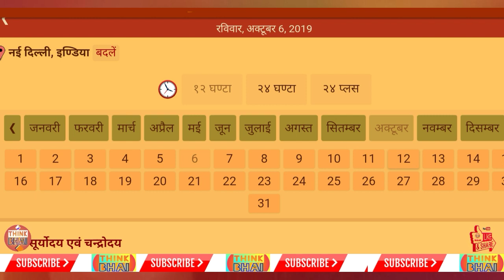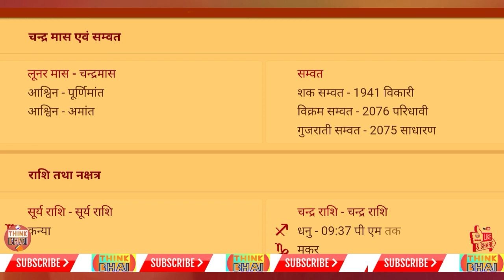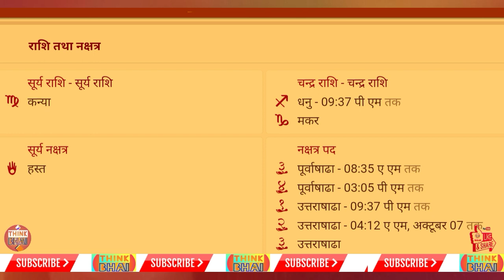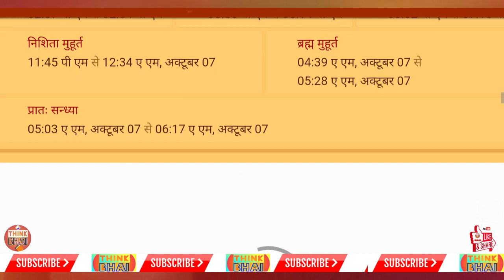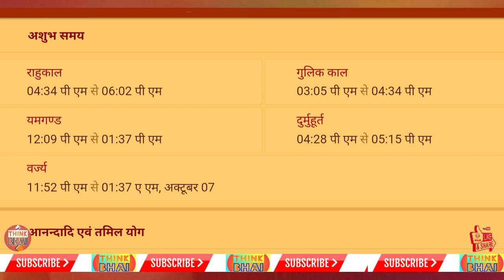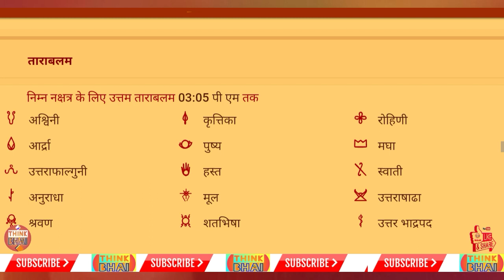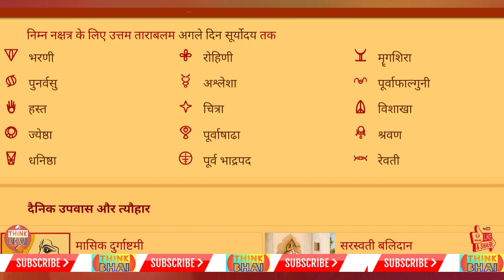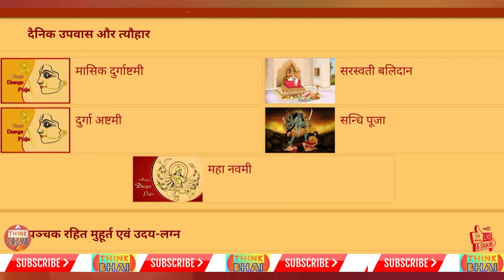आज का पंचांग - 6/10/2019 | 6th October 2019 का पंचांग Tithi,Var,Nakshatra Muhurat,Aaj Ka Panchang.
Aaj Ki Tithi :- Ashwin Shukla Paksha Shashthi (Chhath ) - Shukravar/Friday.

आज की तिथि : अश्विन शुक्ल पक्ष पंचमी / पञ्चम - दिन : गुरुवार । आज की तिथि,वार, नक्षत्र, योग,करण की सम्पूर्ण जानकारी ।

आज का पंचांग , आज का पंचांग हिंदी , आज का पंचांग हिंदी में , आज का पंचांग तिथि , आज का राशिफल , आज का योग , हिन्दू पंचांग

panchang
panchangam
panchangam 2019
panchang 2019
panchang today
panchangam today
panchang aaj ka
ajnu panchang
bhartiya panchang
panchang calendar 2019
panchang choghadiya
panchang calendar
panchang calculation
panchang dekhna
dainik panchang
free panchang
indian panchang
panchang in hindi
jyotish panchang
panchang pooja
panchang rashiphal
rashi panchang
panchang reading
tomorrow panchang
today panchang
dainik panchang
panchang dekhna
panchang dikhaye
panchang dikhao
daily panchang
date panchang
panchang basics
bhartiya panchang
panchang hindi
panchang calendar
panchang choghadiya
panchang calculation
panchang today
panchang 2019
panchang 2019 calendar
panchang 2018